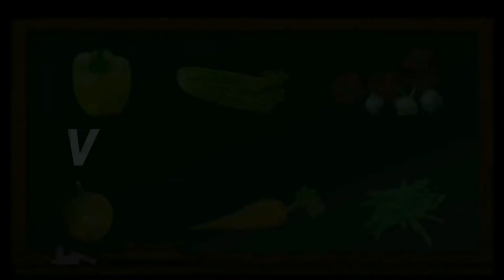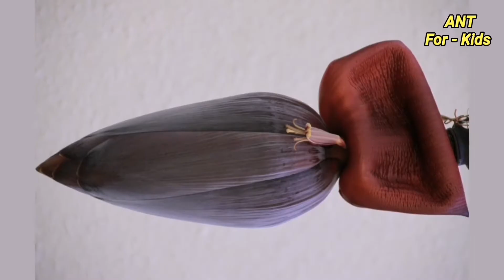फल और सब्जियों के नाम | Learn - Names of Fruits & Vegetables in english | Kids Learn ABCD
Dear Kids Learn names of Fruits and Vegetables in english with pictures, फल और सब्जियों के नाम इंग्लिश में |

(((((Follow my others videos for kids)))))

मुर्ख गाय और बाघ की कहानी | The story of a foolish Cow and Tiger | Moral Stories |